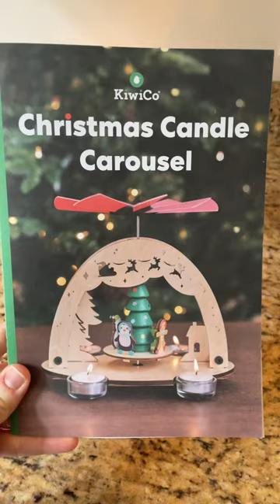KiwiCo Christmas Candle Carousel! 🎄